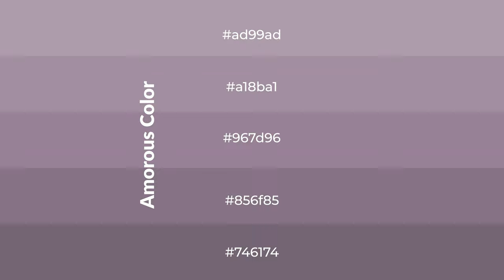Shades & Tints of Amorous color 967d96 A Cool Violet color 856f85 #746174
Shades of Amorous color 967d96 Cool Shades of Amorous color with Violet hue for your project!

Shades
Hex 856f85

Tints
Hex a18ba1